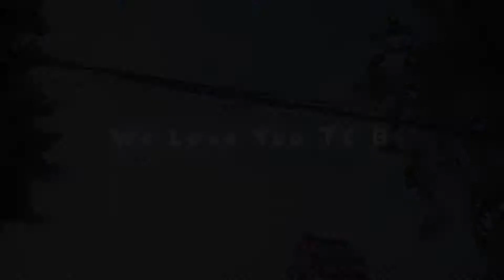TKB Teacher Dance Session Wisuda Virtual KBTK Labschool Jakarta